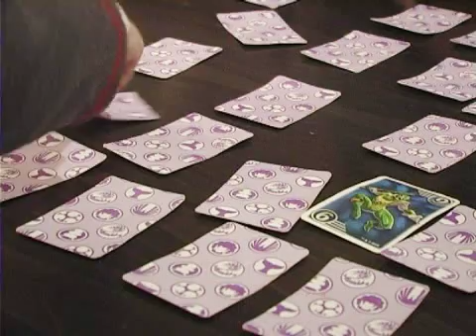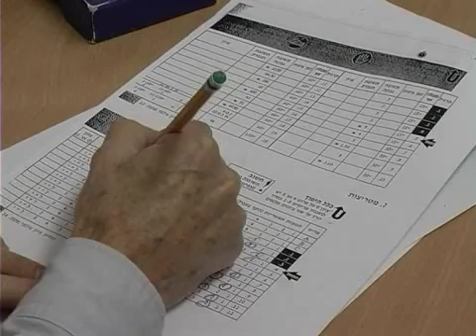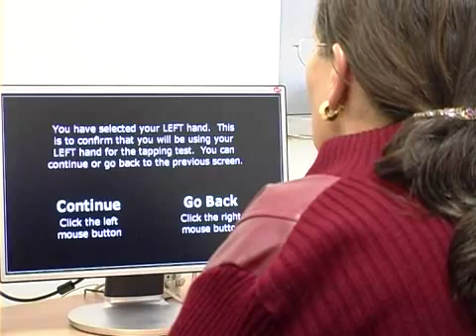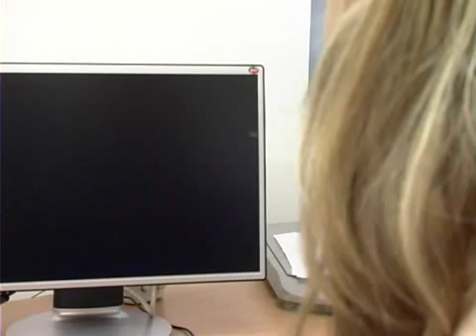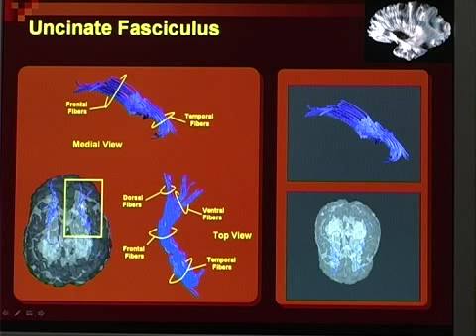Mindstreams Advanced Cognitive Assessment Video Documentary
Brief 4 minute documentary video overviews how patients, caretakers and physicians will benefit from using this advanced computerized assessment for aiding a physician in diagnosing dementias like Alzheimers, Mild Cognitive Impairment and assessing cognition in diseases like Parkinson's, Multiple Sclerosis, Schizophrenia, ADHD and Traumatic Brain Injuries.